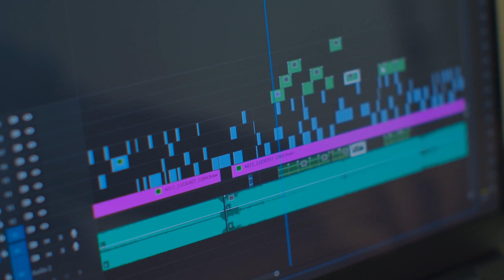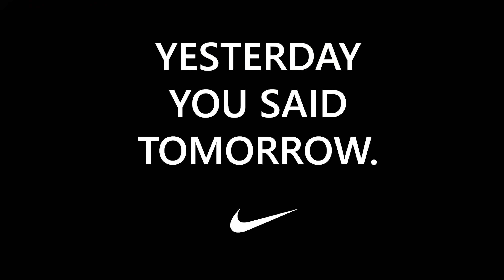2020 افضل سنة ؟ | فيديو تحفيزي 🔥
محتوى هادف في المغرب بعيدا عن التفاهة..